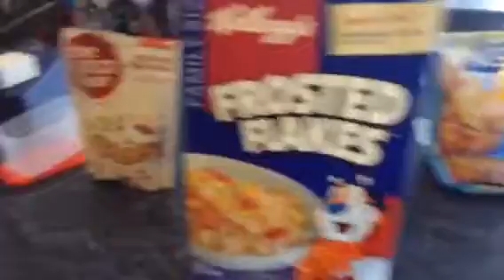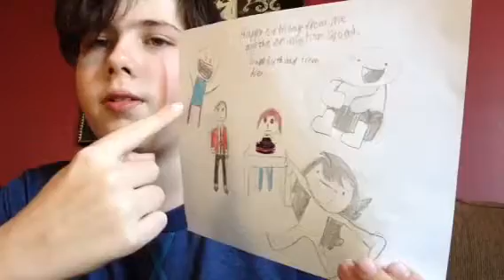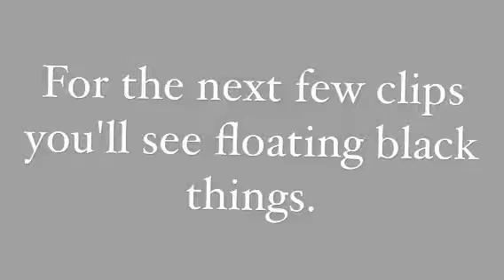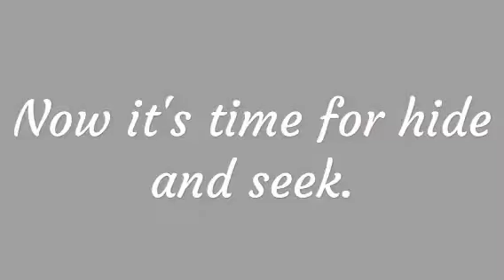Zanevis gaming birthday vlog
Happy birthday Zanevis gaming